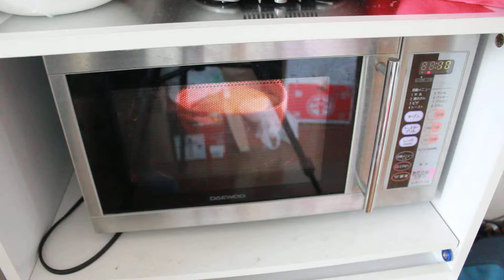電子レンジで豆腐の水抜き